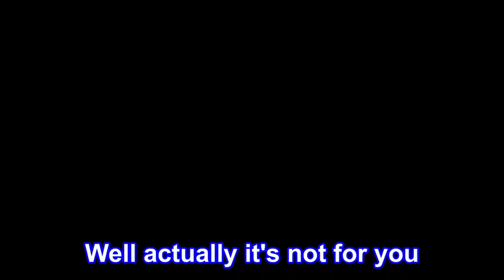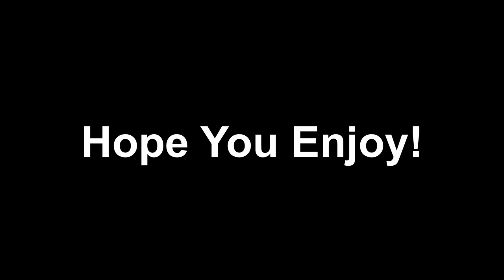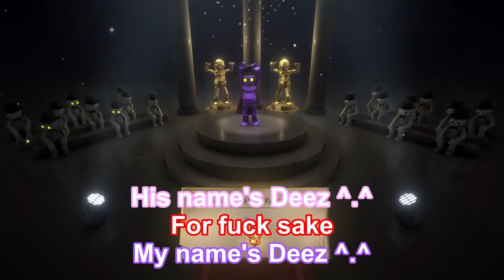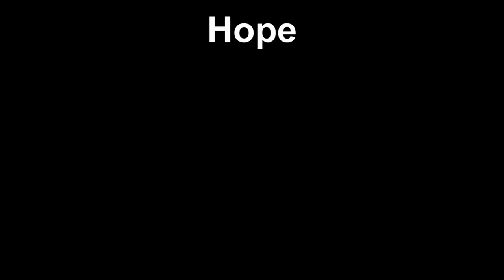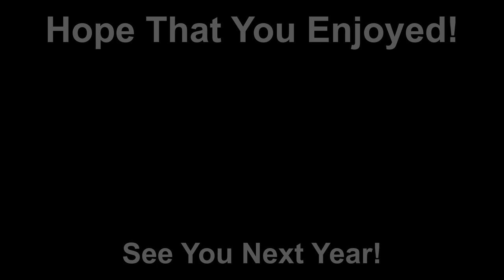Best of Chop 2022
Hey guys, Chop here! 2022 saw my most uploads in a year since my return, so there was a lot of content to grab clips from, so hopefully this compilation is a real knee-slapper the whole way through! Thank you all so much for my 2022 this year on the channel, I'm going to try and aim for bigger things next year and see what I can accomplish with my videos. I'll never forget my roots, however, so expect another compilation like this in 2023. May your year be the best you've ever had! Chop out, bye!

The full videos for all of the clips can be found in the respective videos below:

Alternatively the playlist of all my funny moments videos is available now if you'd like to watch my funniest videos throughout the years!

Thank you to the following individuals for prominently appearing at some point within this compilation:

AthosRanoxy
Wizzorl_
Grudgen
Commandernate1
Kian
lkintosh
Artem
Elizabeth
Opa
Saturn
Karlin

And to top it all off, I do actually have a Twitter and Twitch if you'd like to check it out! Twitter is an easy way to get a hold of me if you'd like to for whatever reason :)